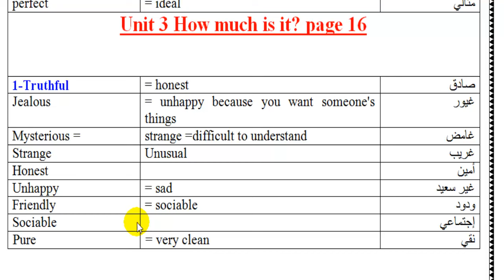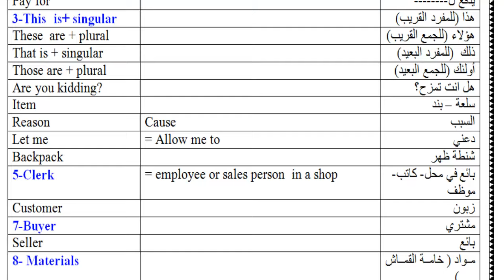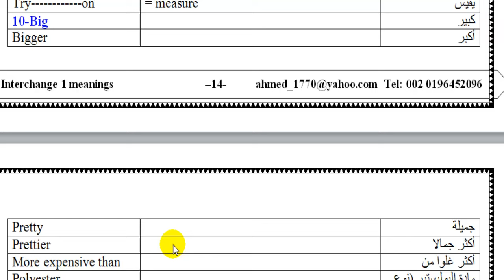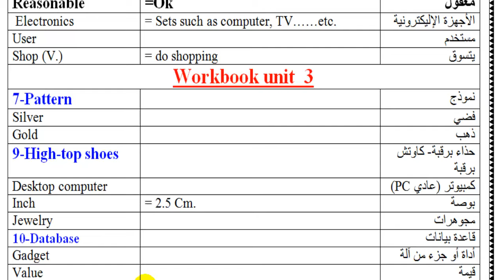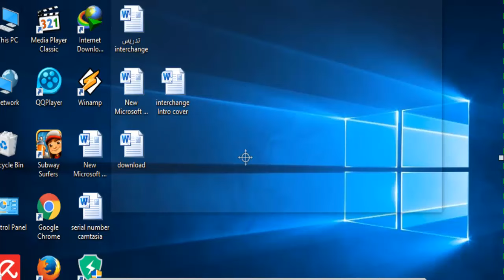interchange1 unit3 الوحدة الثالثة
معاني كلمات  الوحدة الثالثة و نطقها